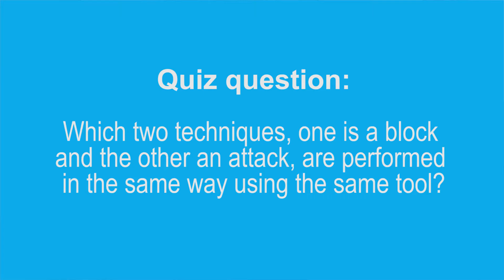Vlog #2: GM Nardizzi with Scott Adkins, Silvio Simac and Aaron Gassor.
This is my second vlog. Includes the Scott Adkins power kicking seminar at Taekwon-Do academy and interview with Silvio Simac.

You can follow Silvio Simac on:
YouTube channel name - Silvio Simac

You can follow Aaron Gassor on:
YouTube channel name - GingerNinjaTrickster

I recognise Grand Master General Choi Hong Hi as the true authority on Taekwon-Do. The information in my tutorial is based on my interpretation of Taekwon-Do as taught to me by the Founder General Choi Hong Hi and as referred to in his book ‘TAEKWON-DO’ (5th Edition 1999) Published by ITF and printed in Canada.

Other Taekwon-Do Masters and Grand Masters may have a different interpretation of Taekwon-Do theory and practice,  so if you are a Taekwon-Do student, it is important to check with your instructor if you are not sure about which interpretation you should be following.